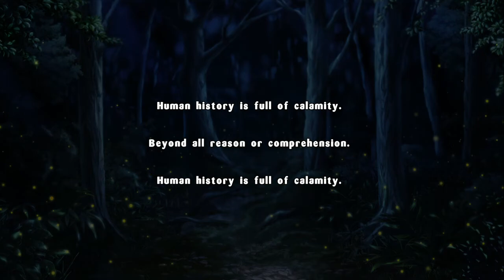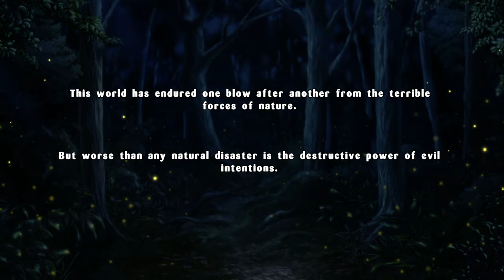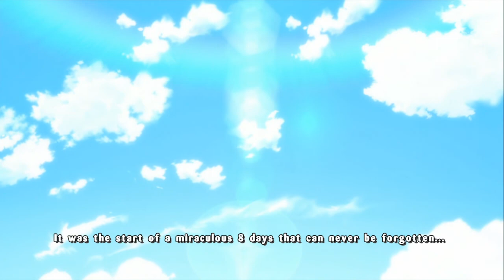Senran Kagura: Estival Versus ~Prologue: Eve of Festival~ Part 1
Senran Kagura: Estival Versus (閃乱カグラ ESTIVAL VERSUS - 少女達の選択) is a 3D Action Brawler.

Developer(s): Tamsoft
Publisher(s): Marvelous Entertainment
Platform(s): Microsoft Windows, PlayStation 4, PS Vita
Release: [JP] 26 March 2015, [NA] 15 March 2016, [EU] 18 March 2016
Genre(s): Action, Beat 'Em Up